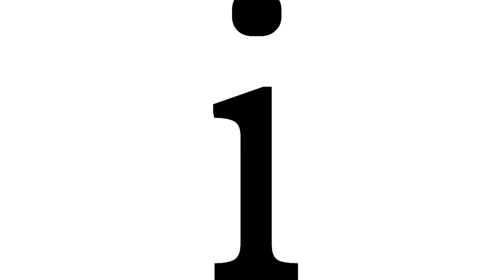How to Be a Role Model (feat. Kylie Jenner)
Kylie Jenner helps Kaitlyn out today discussing what makes a good role model. (Conclusion: Anyone can be a role model with the right attitude!)

QUESTION: How are you a role model in your everyday life?

Hello Youtube. Kaitlyn here. And iIMAGINEblank is the place where my crazy brain explodes on the Internet with imaginings for you! Mermaids! Magical kitties! School tips! Uncle Joe-Bobs! Bikinis! Dating advice! And generally me embarrassing myself in public so you don't have to!

Imagination is a blank check, what will you do with it?

Hearts x infinity
-Kaitlyn